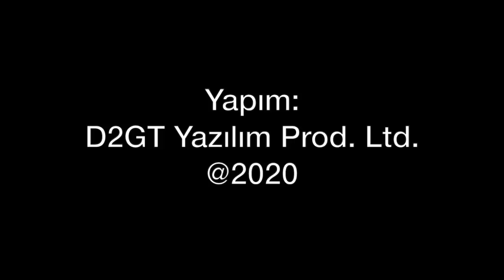CAATSA nedir, Türkiye'yi nasıl etkileyecek?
Türkiye ABD tarafından CAATSA olarak adlandırılan yaptırımlara maruz kaldı. Hedef Savunma Sanayi Başkanlığı ve Türkiye’nin savunma ihracatı. CAATSA nedir? Türkiye'ye etkileri neler olacak? Türkiye ne yapabilir? Tolga Özbek anlatıyor.
Videomuzun müziği, değerli takipçimiz Selçuk Çelebi tarafından hazırlandı:
Kanalı  @Ambient Music Selcuk Celebi   Eserlerine ulaşmak için: